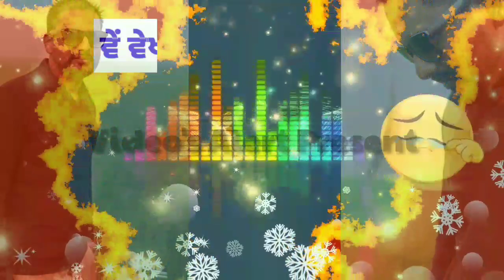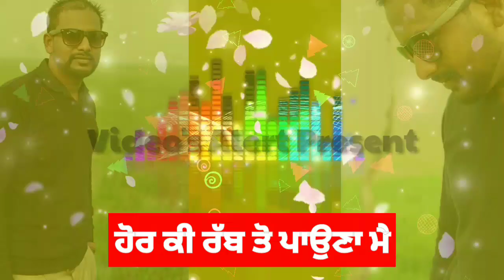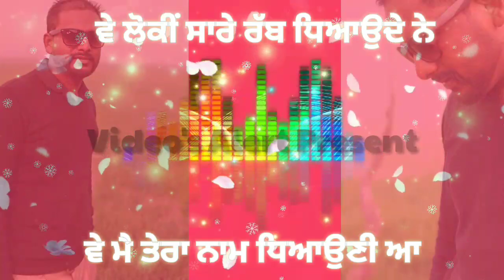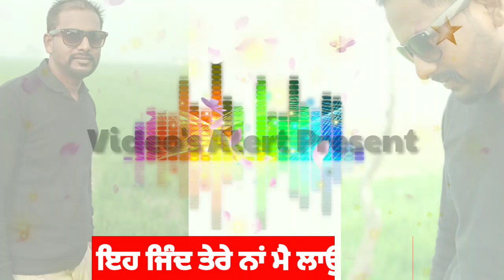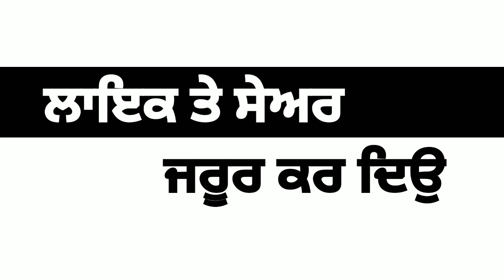Rabb। Anwar khan। Latest punjabi Song 2018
Rabb song by Anwar Khan Latest punjabi Song 2018